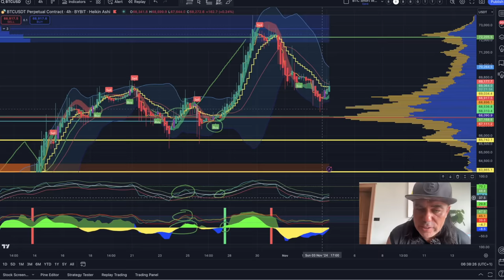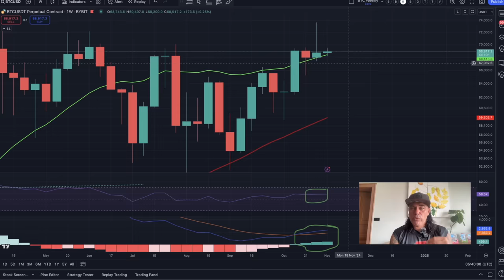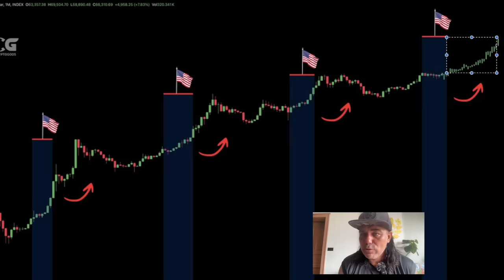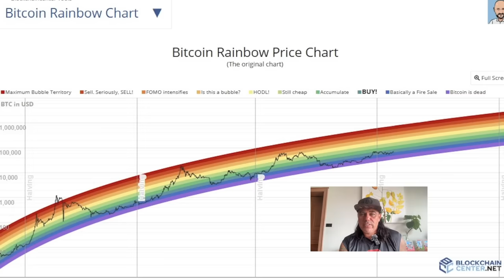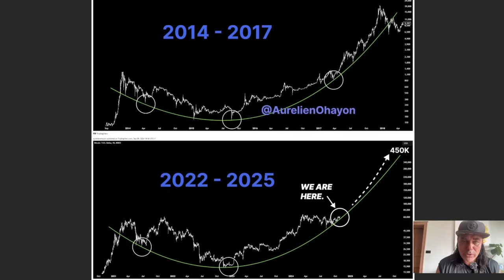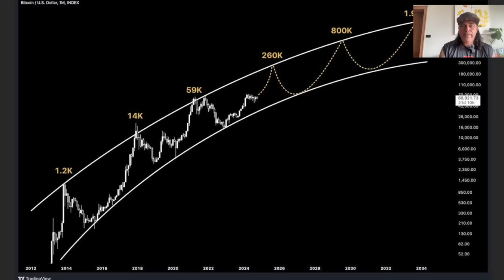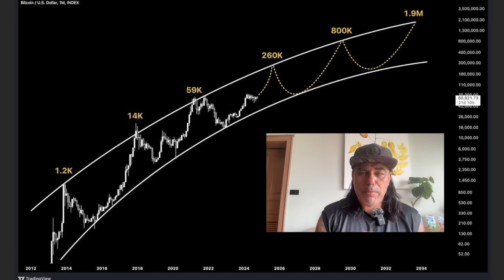BITCOIN IS ALMOST READY, BE PREPARED!!!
⏰ Time Stamps ⏰
0:00 Intro
00:43NEWS
03:21 CRYPTO TIP
05:11 BITCOIN CHARTS
14:06 QUOTE

👉 COOL STUFF!!

👉 TRAVEL

👉 EDUCATION

🔥🔥COOL STUFF 🔥🔥